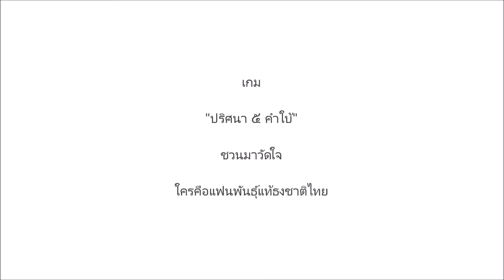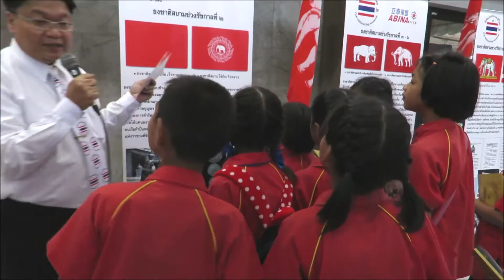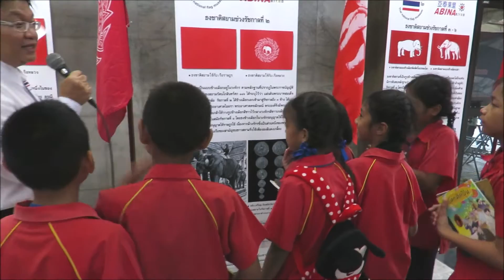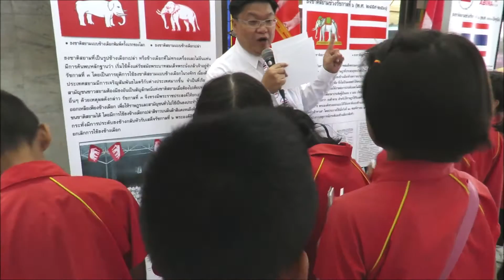เกม "ปริศนา 5 คำใบ้" ชวนมาวัดใจ ใครคือแฟนพันธุ์แท้ธงชาติไทย 4